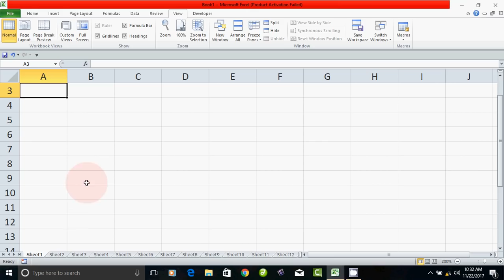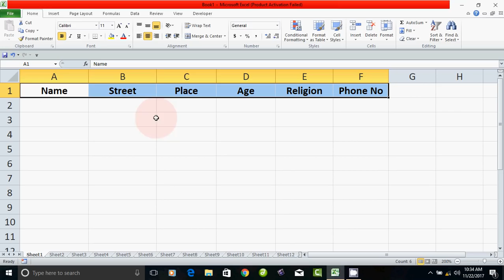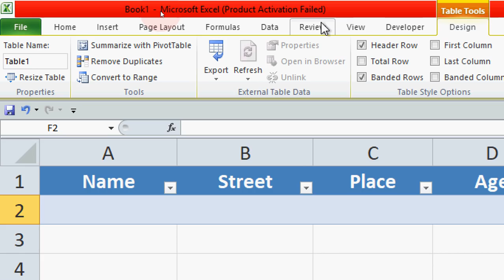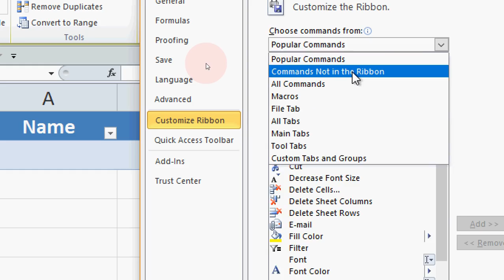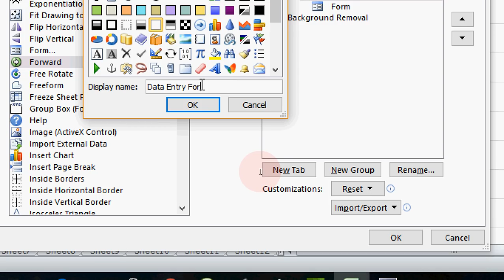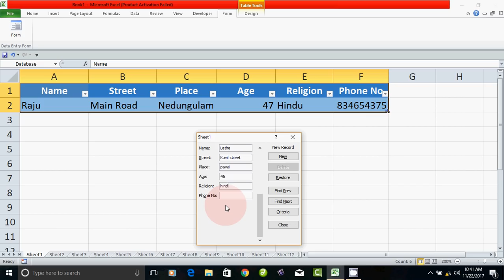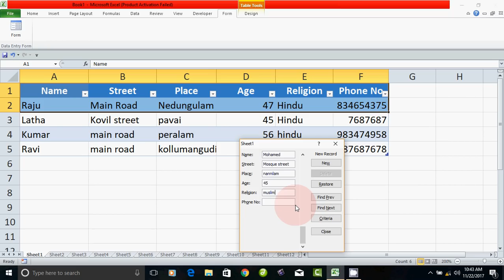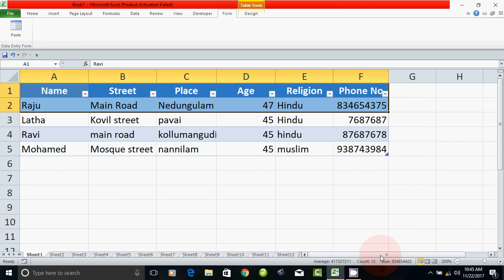How to create data entry form in excel